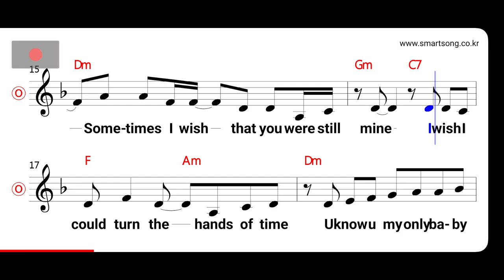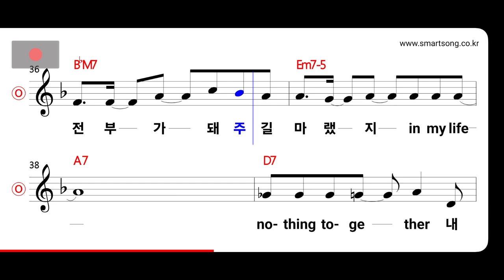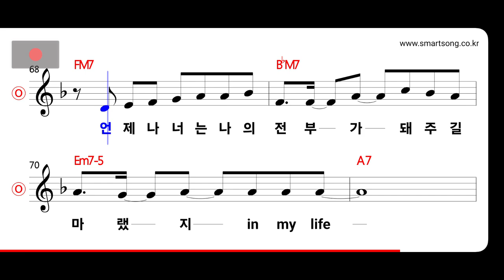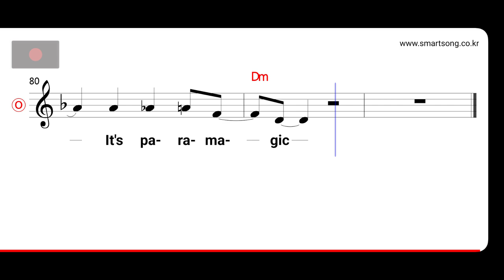린 - Love is magic MR